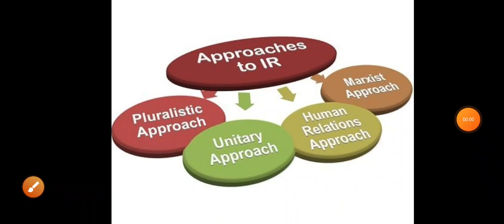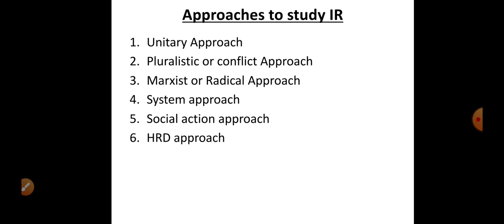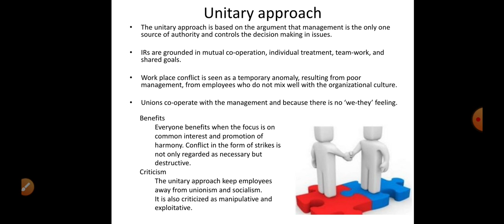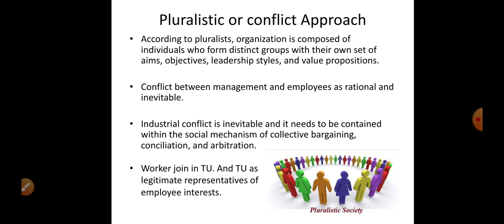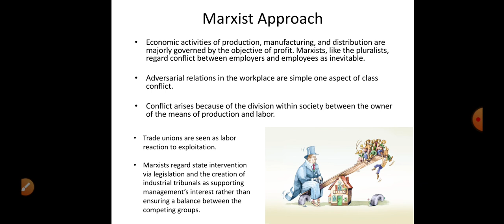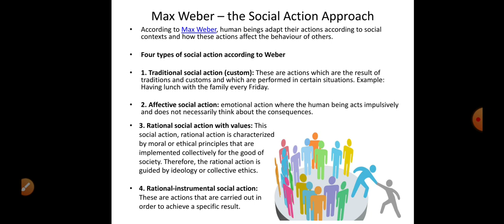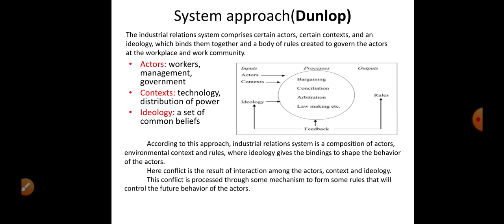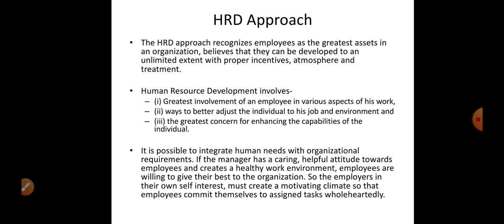Approach to Industrial Relation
DMRU Academy: Greetings to all viewers and listeners.